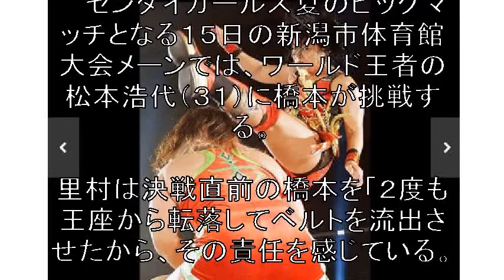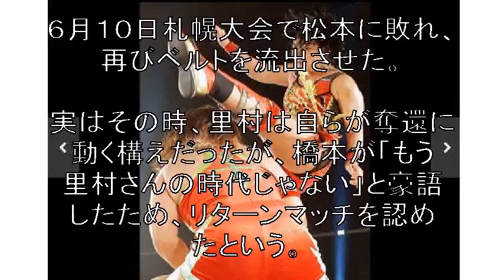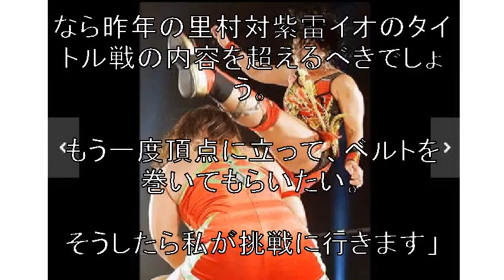【センダイガールズ】里村が愛弟子・橋本千紘に王座奪還厳命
橋本（下）にカカト落としを見舞う里村

　女子プロレス界の横綱・里村明衣子（３７）が１３日、愛弟子の橋本千紘（２５）に王座奪還を厳命した。

 　センダイガールズ夏のビッグマッチとなる１５日の新潟市体育館大会メーンでは、ワールド王者の松本浩代（３１）に橋本が挑戦する。

里村は決戦直前の橋本を「２度も王座から転落してベルトを流出させたから、その責任を感じている。

松本選手に１回ベルトを取られたけど、それでも取りに行きますからね。

悔しさをバネにしてパワーが増している」と分析した。

 　東京スポーツ新聞社制定２０１６年度プロレス大賞新人賞に輝いた橋本は、王者として２０１７年を迎えたが、

１月にアジャ・コング（４６）に敗れて王座陥落。

４月に奪還を果たすも、

６月１０日札幌大会で松本に敗れ、再びベルトを流出させた。

実はその時、里村は自らが奪還に動く構えだったが、橋本が「もう里村さんの時代じゃない」と豪語したため、リターンマッチを認めたという。

 「今の橋本は私も敵に回している。

なら昨年の里村対紫雷イオのタイトル戦の内容を超えるべきでしょう。

もう一度頂点に立って、ベルトを巻いてもらいたい。

そうしたら私が挑戦に行きます」

 　昨年１０月１６日仙台大会以来となるタイトル戦での師弟対決を見据え、ゲキを飛ばした里村。

メーンを託した後輩にその思いは届くか。